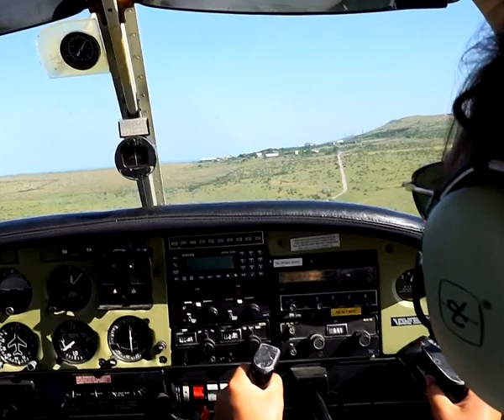Glider / flying on a plane / Мы смотрели крутой горизонт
Desired engine revolutions per minute Daily necessary